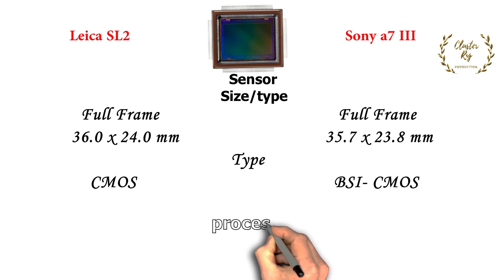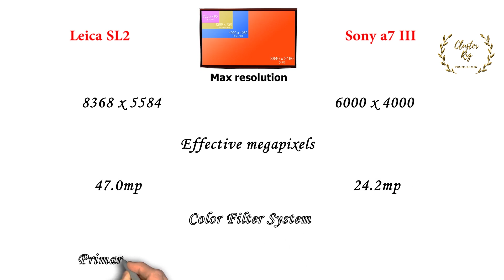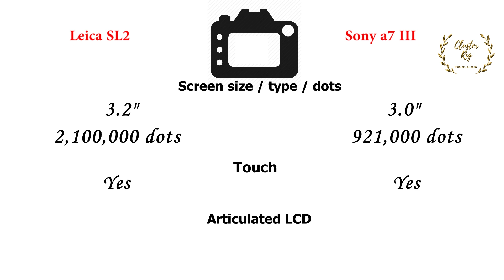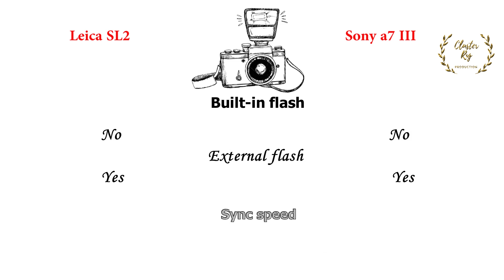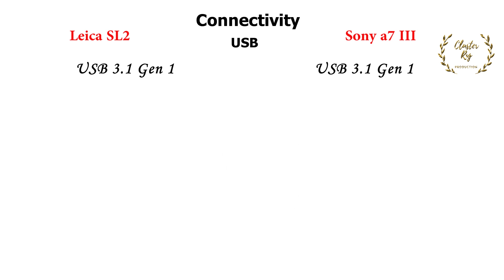Leica SL2 vs Sony a7 III | Quick Camera comparison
Leica SL2 vs Sony a7 III | Best Feature Described | Quick Overview